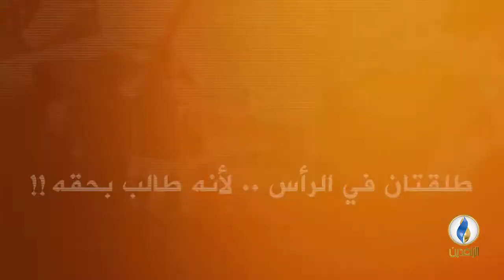برومو | طلقتان في الرأس.. لأنه طالب بحقه!!